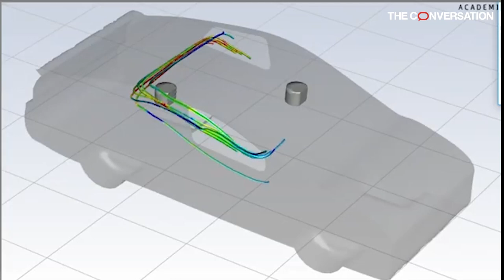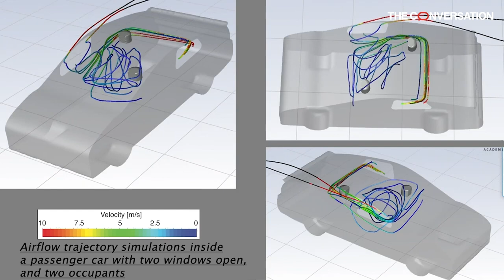Why you should open your car windows to stay safe from COVID-19 infection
Varghese Mathai of the University of Massachusetts Amherst explains and shows how air flows inside cars and how to lower the risk of COVID-19 airborne transmission